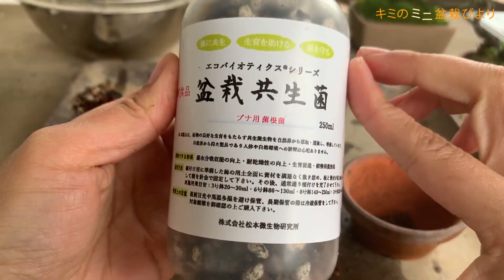キンコンキン【キミのミニ盆栽びより】About mycorrhizal fungi/Acerca de los hongos micorrízicos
作業日：2021/02/26